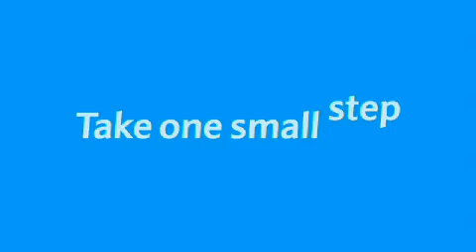A Successful Application -- Reviewing the Lending Process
Business lending is a service we offer to our customers. Here Barclays Business Manager, Alison Ferriman talks about how she helped small business owner, Sullivan Marchant with his business loan application so he could expand his business and open up his second salon. Have you used a loan to expand your business?